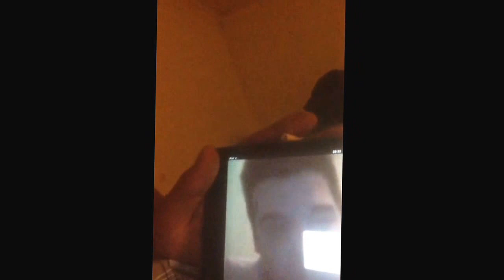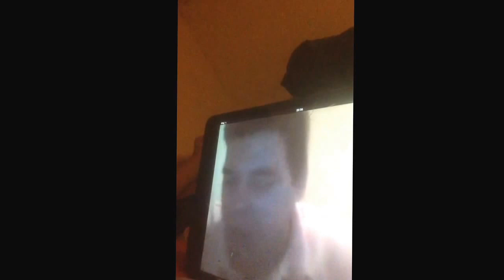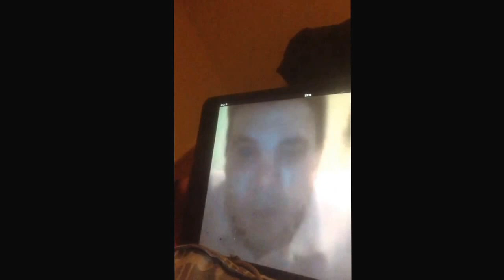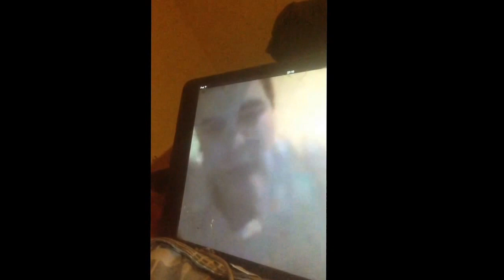King mimoun et l'oncle de enzo chbouk Repon a brahim belaidi alias paypaldi alias bel halki